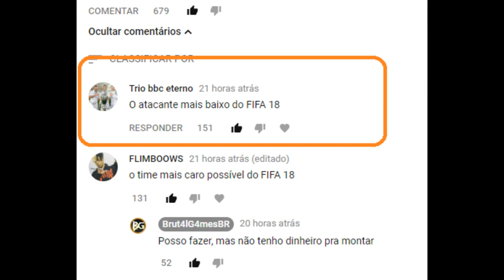O MENOR JOGADOR DO FIFA 18!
Faça parte da Máfia Brutal, ajude o canal e ganhe um vídeo!

Conta Itaú
AG: 8245
CC: 11615-0